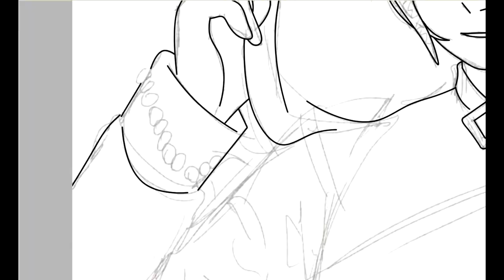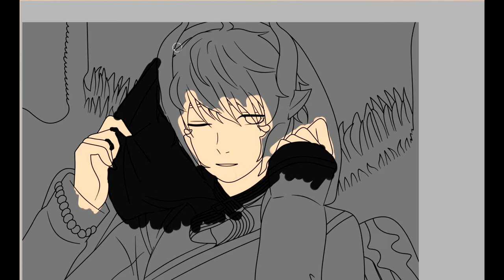🦊Speed paint || Artiz. Blade and Soul🦊